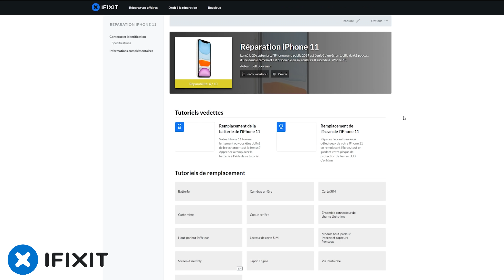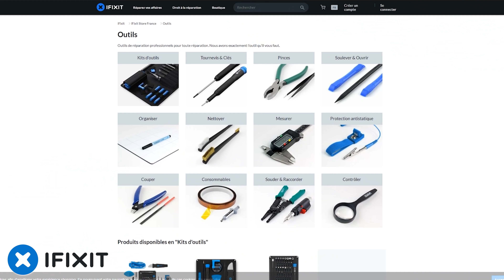J'AI FABRIQUÉ LA XBOX SERIES X ! (Elle fonctionne vraiment)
Utilise le code SOLOTECH10 pour avoir -10% sur la boutique !

UN WATERCOOLING 240MM RGB VRAIMENT STRONG !